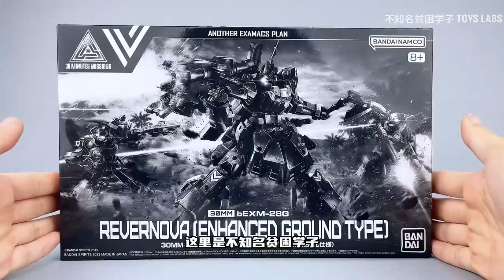30MM 1/144 bEXM-28G REVERNOVA [ENHANCED GROUND TYPE] Review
SHI! reply! Bandai PB Limited 30MM 1/144 Revernova Land Combat Enhanced Style Share Review
by-不知名贫困学子